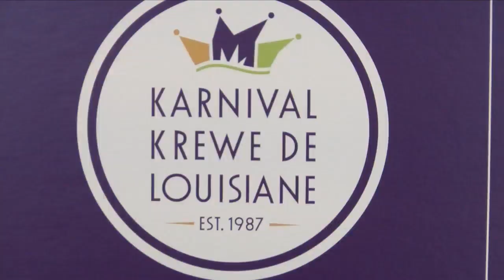Karnival Krewe de Louisiane kicks off sponsorship drive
KKdL raises funds for the fight against cancer